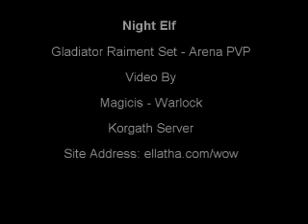Raiment Gladiator - NightElf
NightElf modeling Raiment Gladiator epic armor set from World of Warcraft.